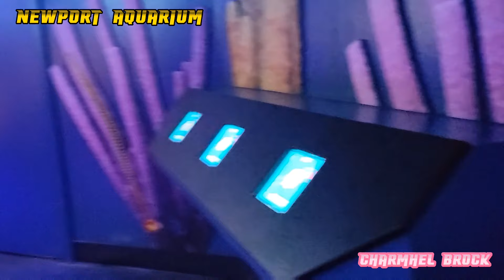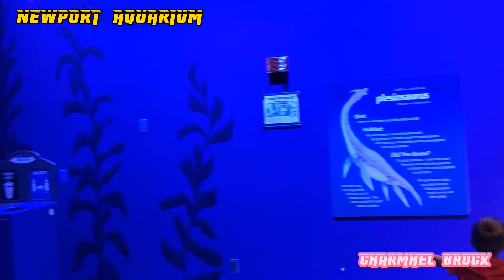Part 2: NEWPORT AQUARIUM TOUR, NEWPORT KENTUCKY USA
Hello friends and family's I'm here again to tour you again in Newport AQUARIUM, it's a part 3 now. Hope you would happy to view my videos. thank you.